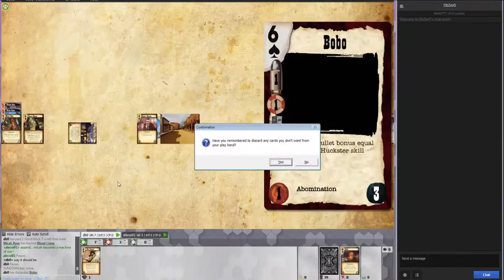Fourth Ring VS Morgan Cattle Co. +Commentary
This is my first commentated game of Doomtown:Reloaded on OCTGN. I hope you'll find it interesting and useful.